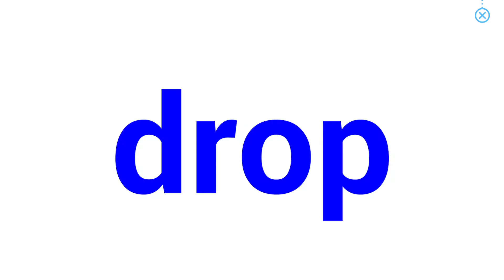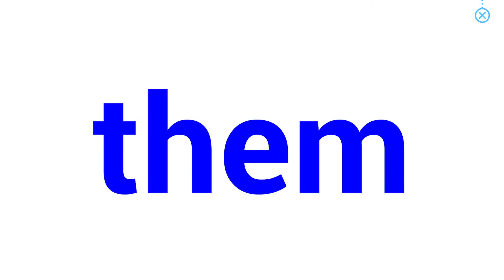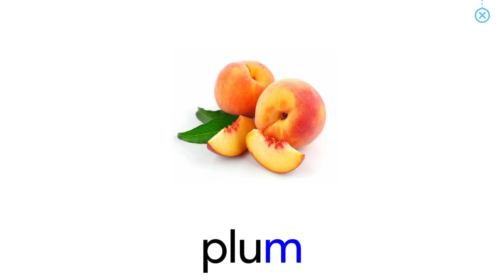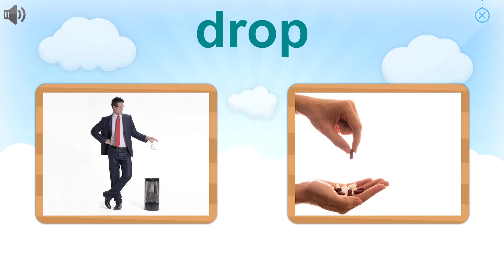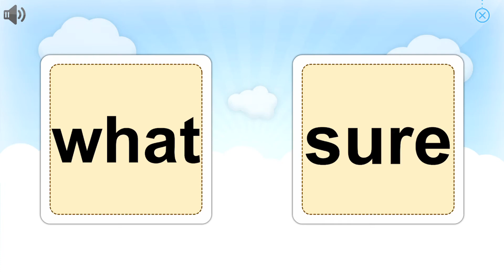Lesson 4 Actions and Colors | Course 3 | Easy Level Monkey Junior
Lesson 4 Actions and Colors
 - Easy Level

Giáo trình Monkey Junior là chương trình học tiếng Anh dành cho trẻ từ 1 đến 10 tuổi .Được chia theo 3 cấp độ :  1.Easy ( Dễ) - 2.Medium (Vừa) và 3.Advanced (Trình Độ  Cao ) :

1.Cấp độ Easy ( Dễ ) nội dung tập trung vào các từ đơn và cụm từ (Single Words - Phrases)

2.Cấp độ Medium (Vừa)  nội dung tập trung vào những câu đơn giản ( Simple sentences )

3.Cấp độ Cao ( Advanced ) nội dung tập chung vào những câu phức tạp hơn ( Complicated sentences )

Trong mỗi cấp độ sẽ được chia ra làm 5 khoá học ( Course )  , độ khó sẽ được tăng lên dần trong mỗi khoá học , giúp bé nhanh chóng thích nghi với chương trình.

(English For Kids) Tiếng anh cho bé là kênh dạy tiếng anh theo giáo trình sách điện tử Mọkey Junior . Tiếng anh cho bé giúp học tiếng anh monkey junior qua youtube , vừa chơi vừa học tại nhà . bé hãy cùng  kênh  Tiếng anh cho bé khám phá những câu chuyện của chú khỉ qua những bài học nhé .

Ngoài ra , bé có thể học trực tiếp trên máy tính bảng hoặc điện thoại qua Ứng Dụng Monkey Junior .  Bố - Mẹ hãy tải ứng dụng Monkey Junior về điện thoại hoặc máy tính bảng  theo link dưới nhé , và nhớ nhập mã Giảm Giá ANNIE hoặc nhấn vào link dưới để được giảm 40% giá trị khi mua khoá học cho bé nhé .